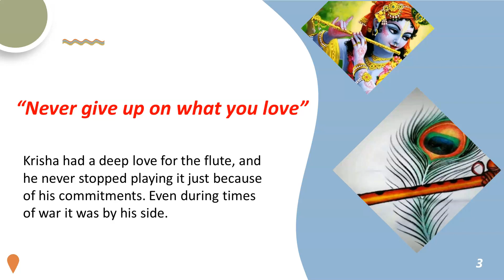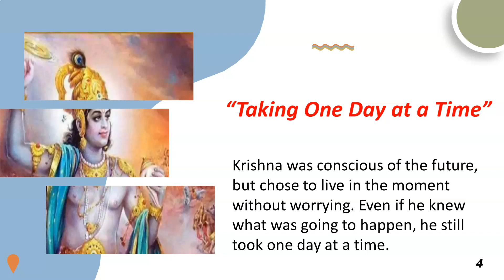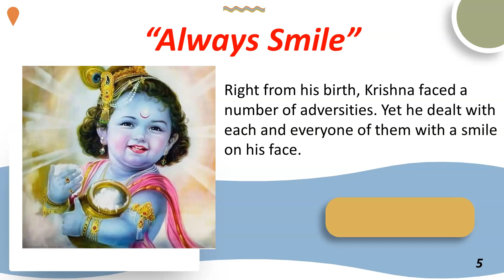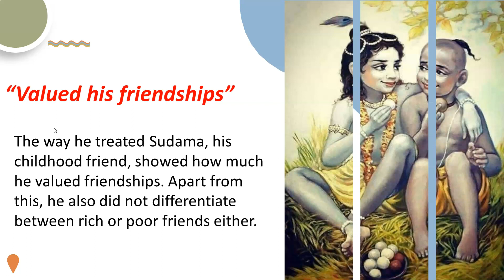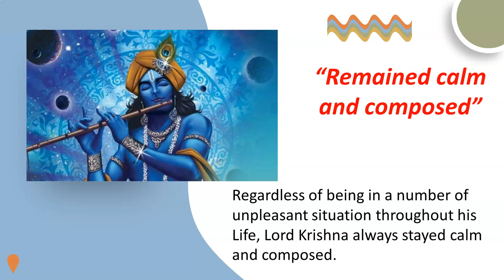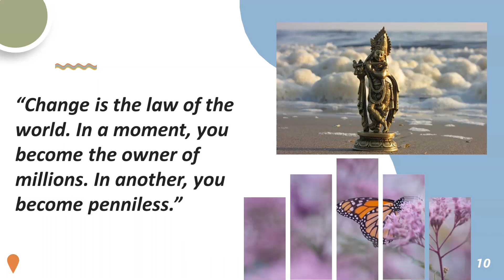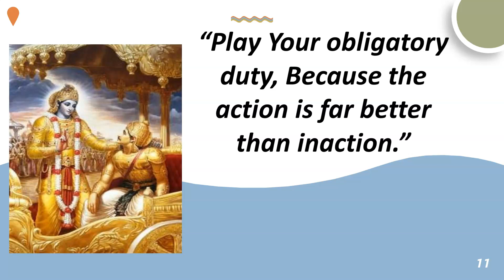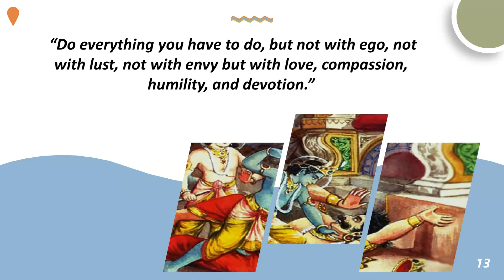10 Life Changing Lessons to learn from Lord Krishna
Our Courses
1 Personality Development course
2 Personality development course for females
3 UPSC Foundation course
4 UPSC Current affairs course
5 NCERT for all Govt Exams
6 Banking Courses
7 SSC GD Course
8 NTA NET Paper 1 Course
9 GS Polity